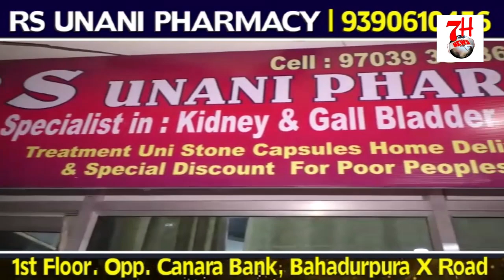MODI JI K HAATH ME NAHI PETROL AUR DIESEL K RATE KAM KARNA | 7H TV NEWS